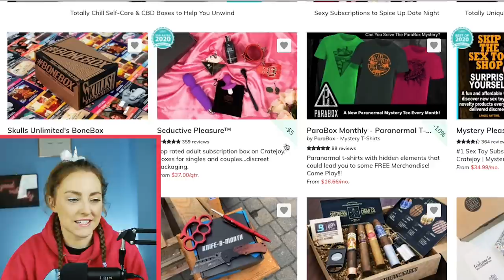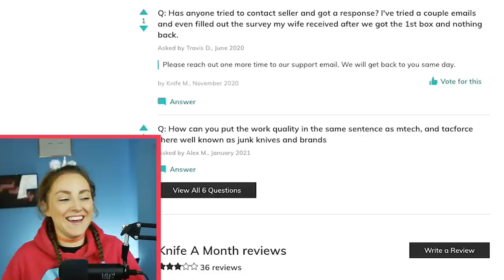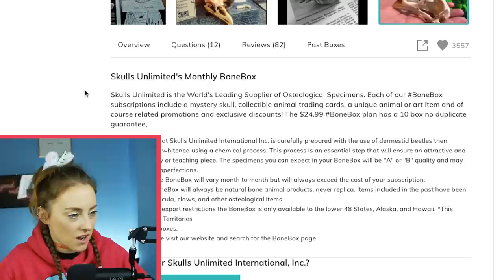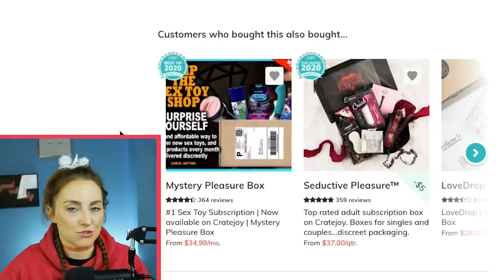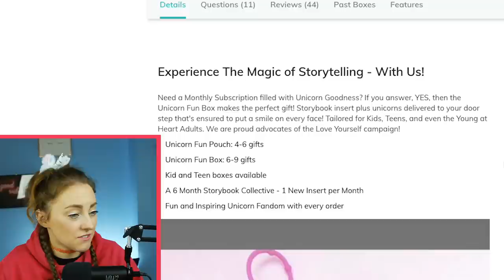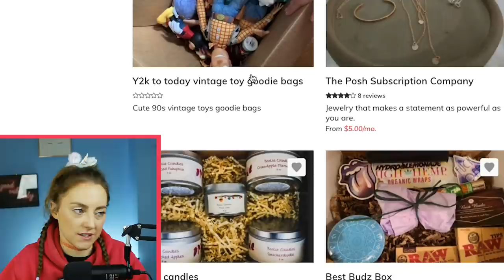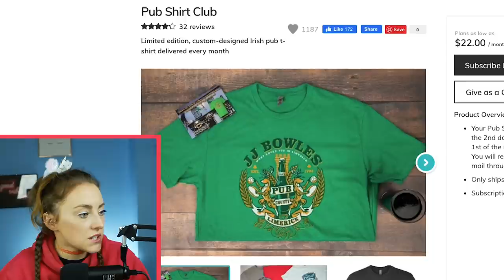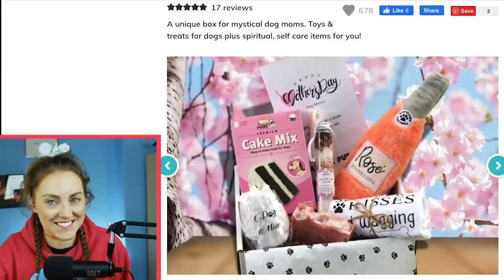Are These The World's Weirdest Subscription Boxes?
Reviewing some of the weirdest subscription boxes I could find.

Everything else: ttps://clisare.rocks/follow